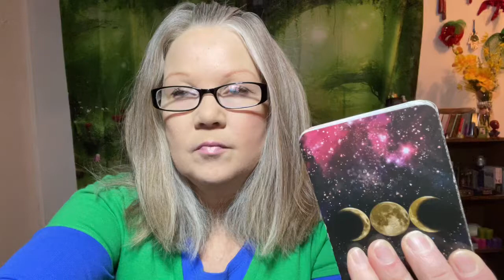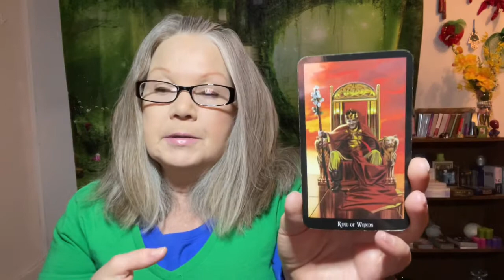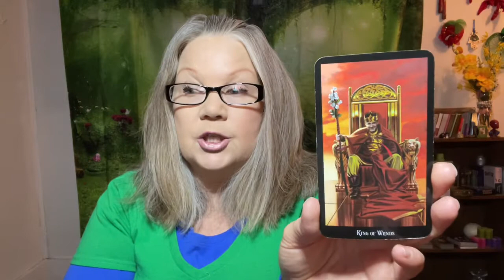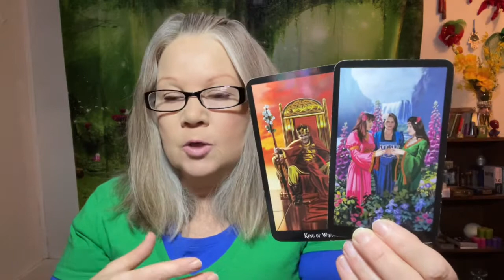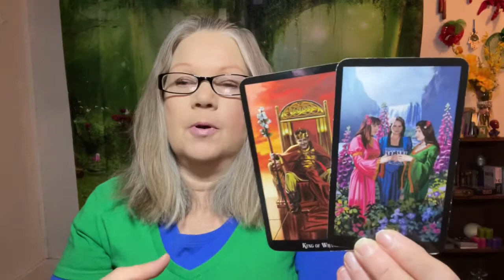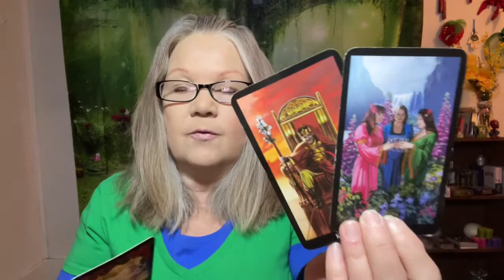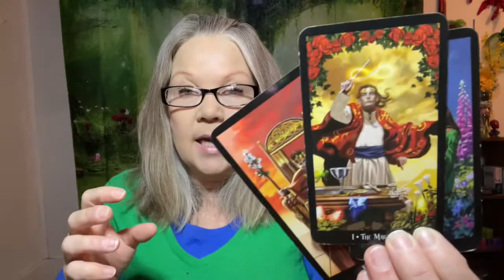Libra | Keep your enemies closest ♎️ Get Rich Quick Reading (timeless)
Libra! This reading will help you to blast abundance blocks out of your life and help you to reap rewards that you so richly deserve! This reading is meant for you at any time you are guided to watch it!